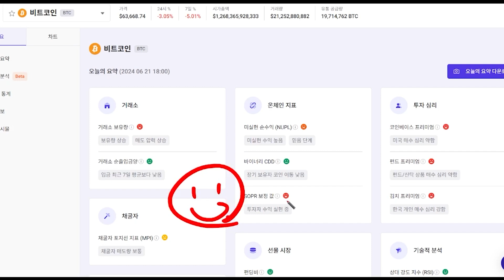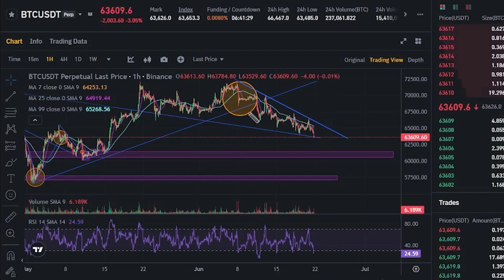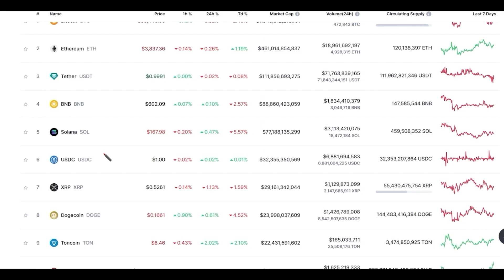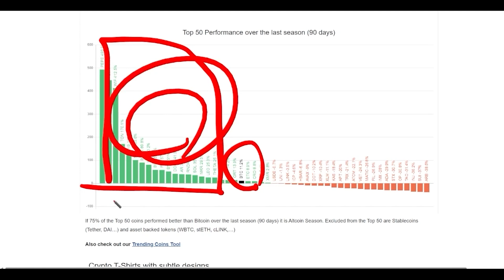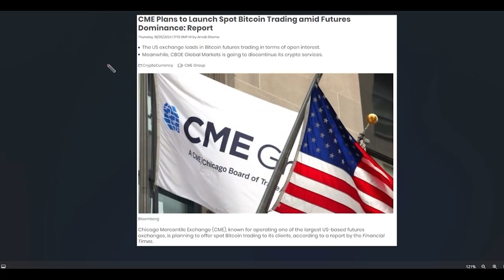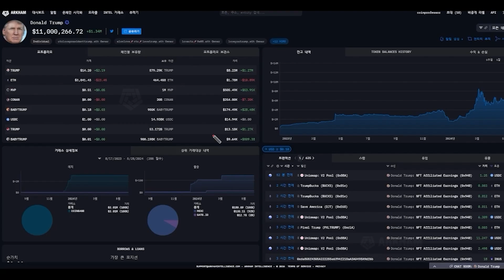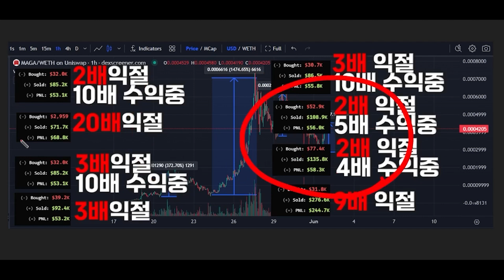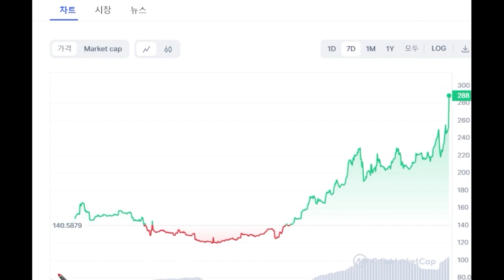[비트코인 전망] 반등왔다 풀매수 고래들은 미친듯이 담는중 이 코인은 3000% 상승합니다